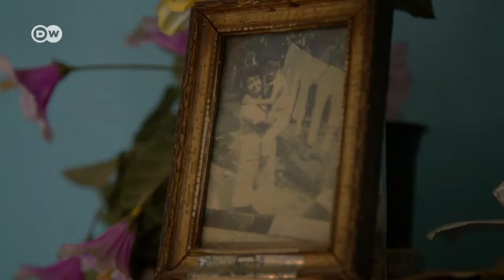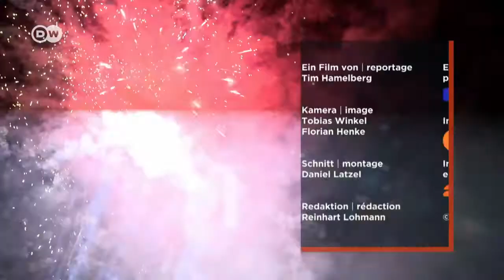Wo der Balkan bebt Doku (2019)